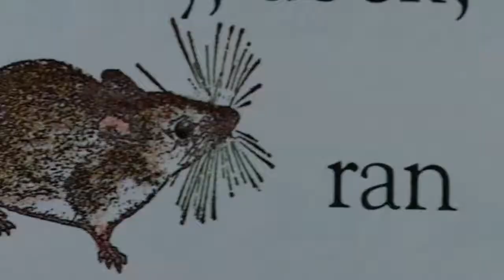Radical Face song "Welcome Home" with movie "The Tree of Life"